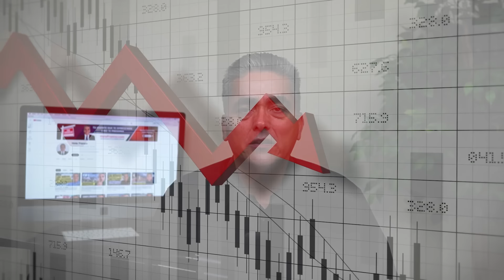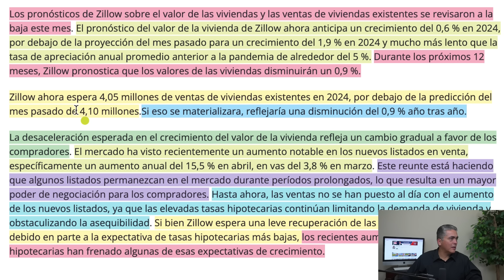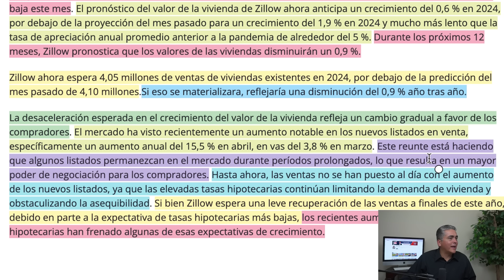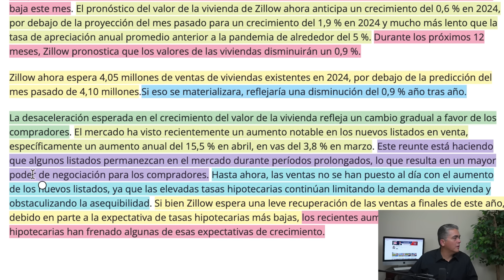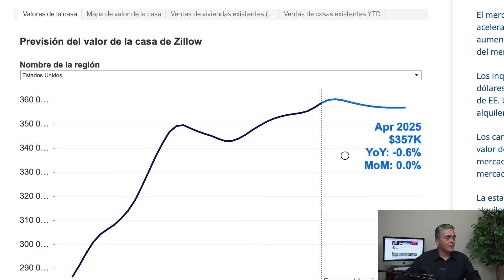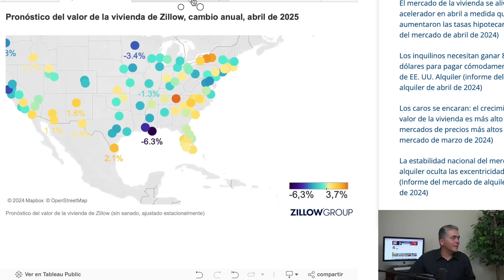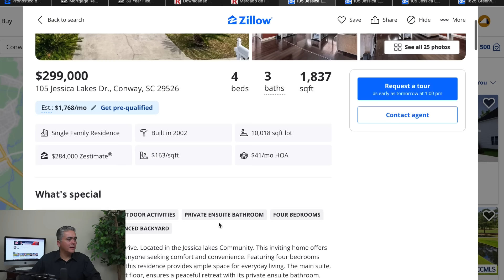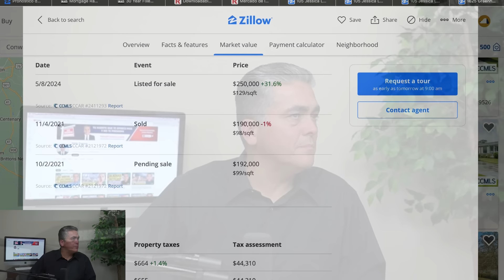Zillow Predice Caída En Los Precios De Las Casas! Nos Dan Su Pronóstico De Cuándo Bajarán Precios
Zillow Predice Caída En Los Precios De Las Casas! Nos Dan Su Pronóstico De Cuándo Bajarán Los Precios

Necesitas Ayuda?

En el episodio de esta semana vamos a hablar sobre los cambios en el pronostico de Zillow para este 2024. Vamos a repasar cuál es la realidad y cuál es lo que mucha gente quisiera que pasara, comparado con los hechos en este momento. Para que puedas tener bases concretas y realmente puedas buscar la mejor manera de conseguir el mejor trato posible a la hora de comprar tu casa.

Capítulos:
00:00 Intro del tema
01:22 Cambios en Pronostico de Zillow
17:22 Los Intereses Hoy
22:37 Precios y Ventas de Casa
29:34 Casas en Carolina del Sur